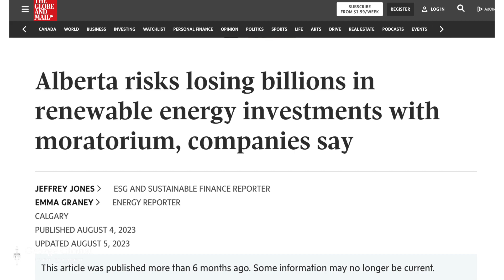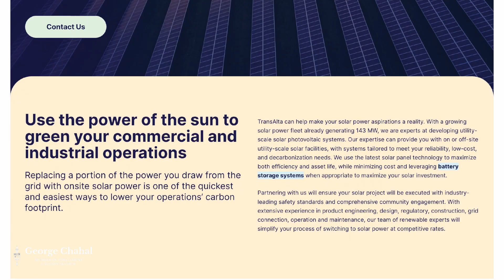Clean Energy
Alberta is an energy province. No one denies that.

In fact, we celebrate our energy and the opportunities that it affords us as Albertans. But we know that’s changing.

The investment community is shifting where they put their funding. Twenty years ago, there was a giant rush of investment into Alberta’s oil sands. Today, the new investments are in clean energy.